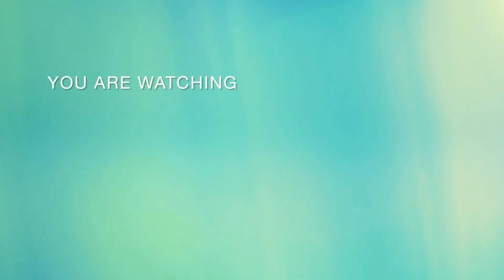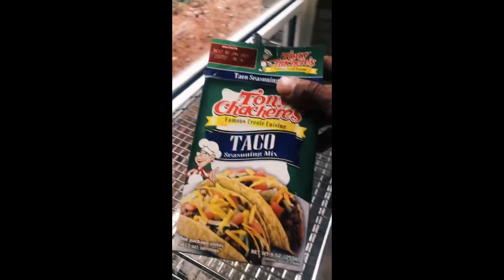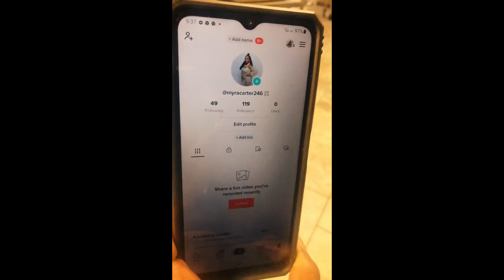SHOULD I VLOG THIS DAY 1#food